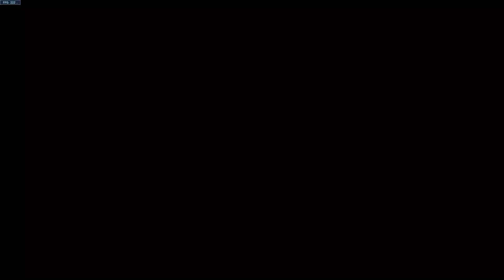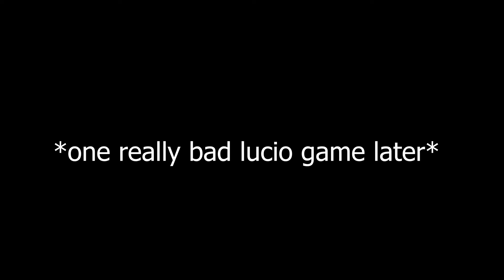Wait... This Isn't Apex? (Overwatch 2 Gameplay)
This was my first time playing this game, EVER. 100% more Overwatch content coming out soon.

🖱️ Gear:
(Mouse) Razer Viper Ultimate
(Mousepad) Gamesense Radar (Pink)
(Monitor) Viewsonic XG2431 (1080p 240hz)

⚙️Overwatch Settings:
(Resolution) 1920x1080
(FOV) 103
(Sensitivity) 1.21%
(Reticle) Green dot

⚙️Apex Settings:
(Resolution) 1920x1080
(FOV) 120
(Reticle) reticle_color "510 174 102"
(Sensitivity) 4000DPI 0.5/1ADS
(CFG) !autoexec in my twitch chat for full CFG
(Colorblind) Deuteranopia